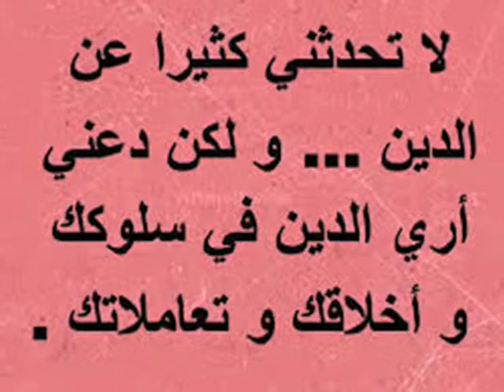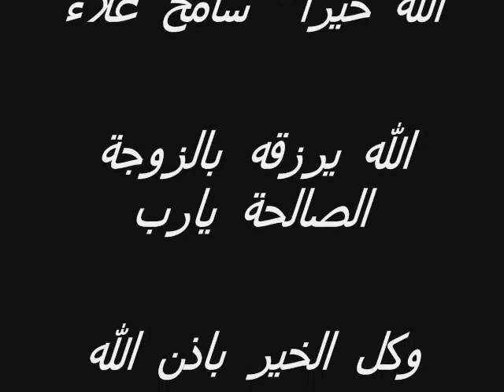أغنية رقت عيناى للشيخ سامح علاء -You Tube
هذا فيديو هدية منى للشيخ سامح علاء جزاه الله خيرا"
تحياتى ♥